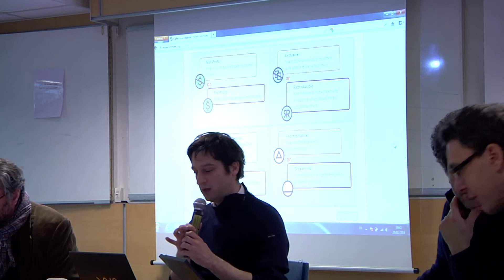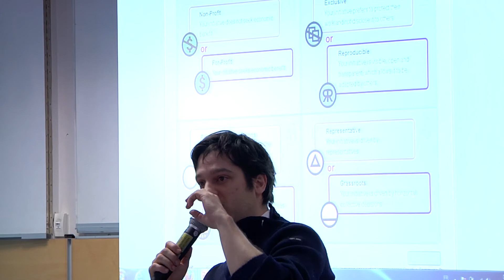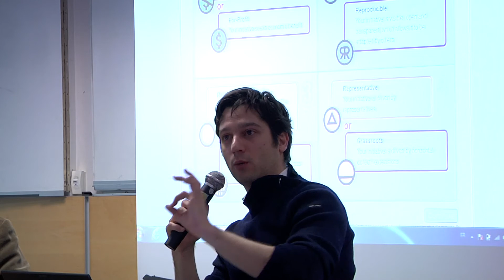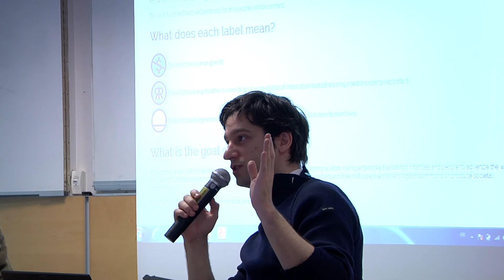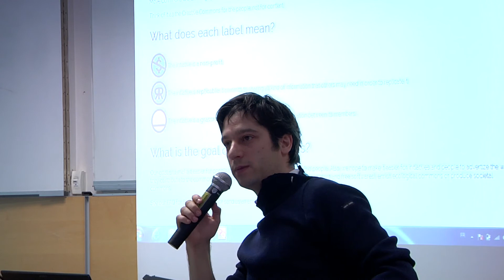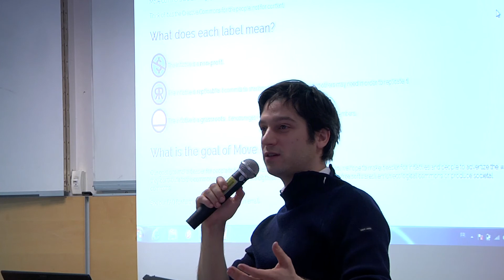Première partie de la table ronde Le web, les associations et les communs : Bastien Guerry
Cette manifestation était co-organisée par Philippe Eynaud, maître de conférences à l'IAE de Paris, et Frédéric Sultan, membre de l'association Vecam, avec l'aide de Claire Laigle et en partenariat avec la revue Juris Associations. Elle entre dans le cadre d'une unité d'enseignement du master sur le management des systèmes d'information dans le secteur associatif. La table ronde a eu pour objectif de rendre compte au travers des témoignages de la façon dont les associations s'emparent, via le web de la question des communs.

1ère partie de la table ronde : Les associations comme producteur des biens communs.
Intervention de Bastien Guerry, Move Commons